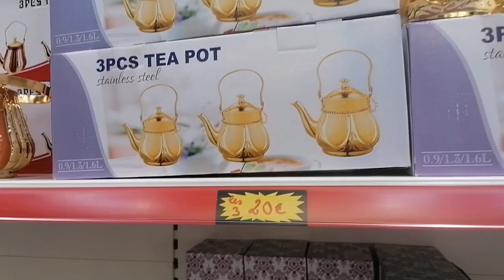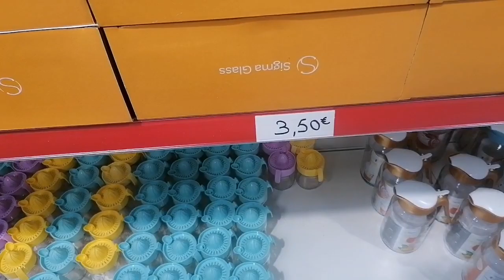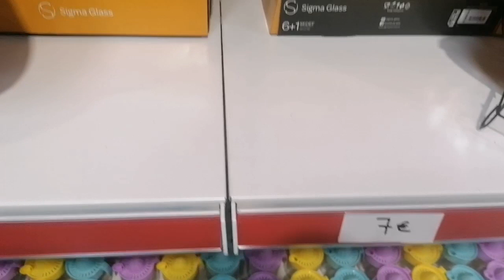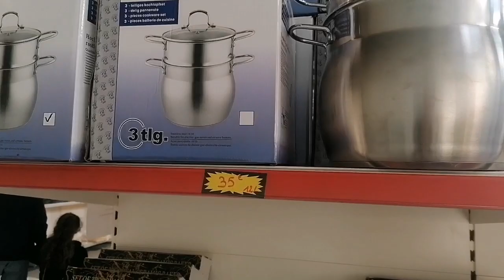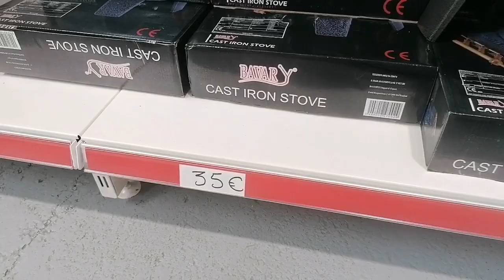corbas# جولة و جديد ام بي بزار سارفيس يهبلو 🤩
بديل اكسيون ام بي بزار في ليون كوربا كلشي رخيس mb bazar a lyon corbas

MB
L adresse
13 Rue du Carreau 69960 corbas Lyon